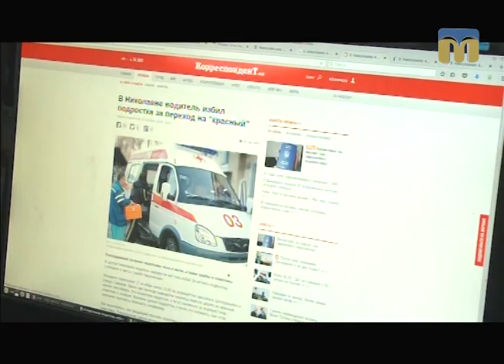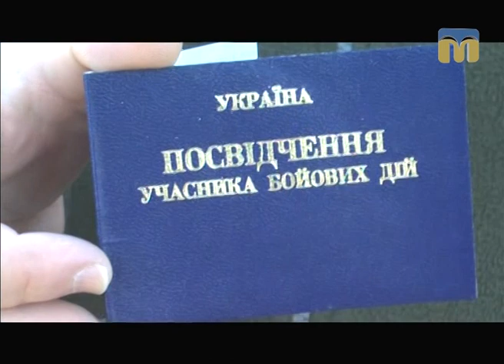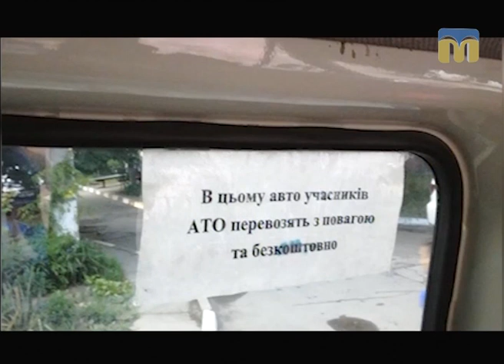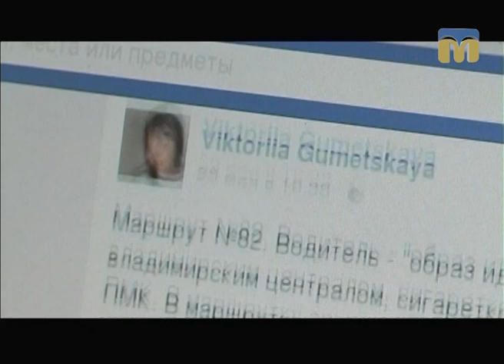Контраргумент - сюжет. Автохами на автохламі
Водій маршрутки побив пасажирку, викинув з автобуса школяра або пільговика, відмовив у безкоштовному проїзді учаснику бойових дій... На жаль, це далеко непоодинокі випадки в Миколаєві.
Проте  місцеві перевізники  наполягають  на черговому підвищенні вартості проїзду.

Тема ток-шоу: “Автоперевізники Миколаївщини”.